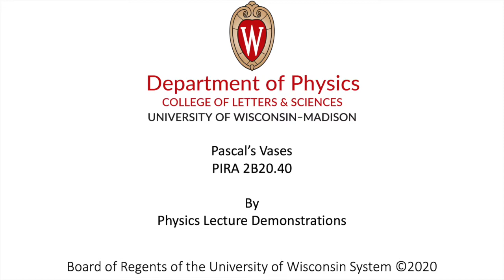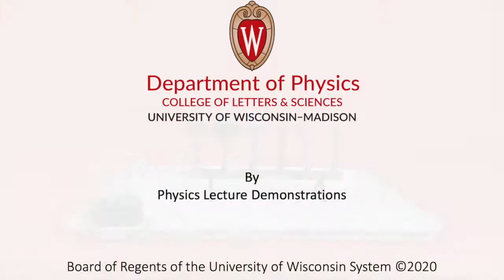Pascal's Vases 2B20 40